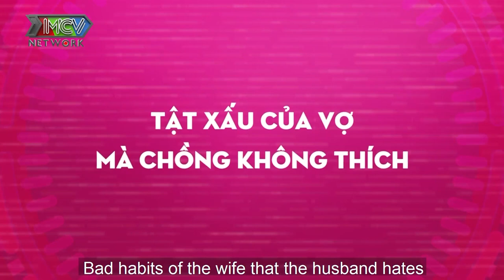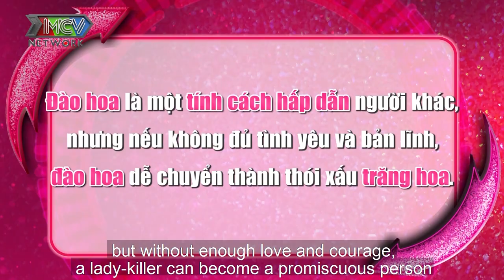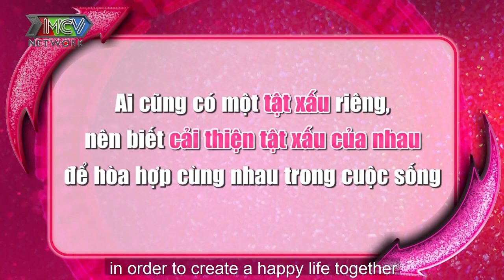Hội HOTMOM trải lòng chuyện có CHỒNG ĐÀO HOA và cách xử lý khi phát hiện CHỒNG NHẮN TIN GÁI LẠ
GỒM 4 SIÊU MOM: Triệu Ái Vy, Thanh Trần, Pông Chuẩn, Huỳnh Tú.